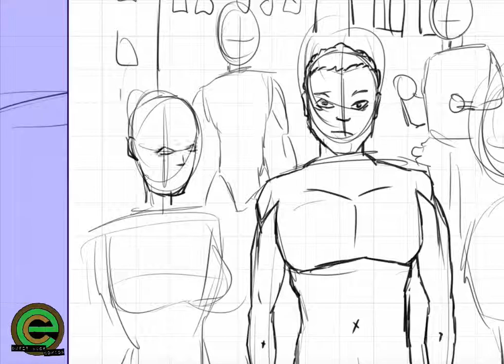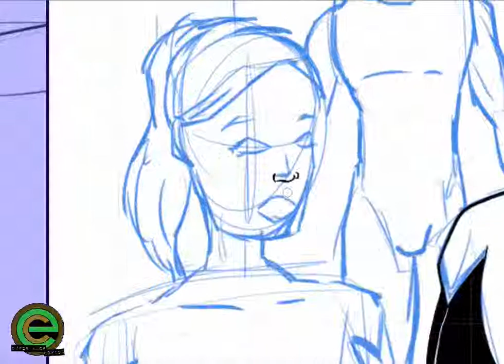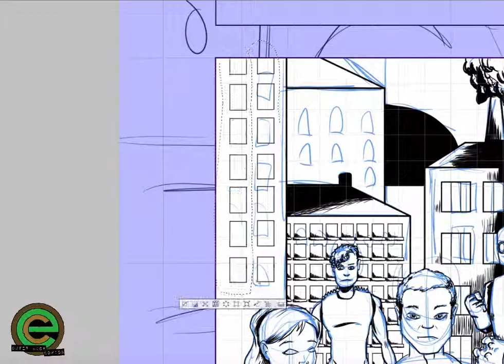Inking Apocoliptic Dreams #2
Pencilling and Inking a panel from Page 13 of Apocoliptic Dreams #2.